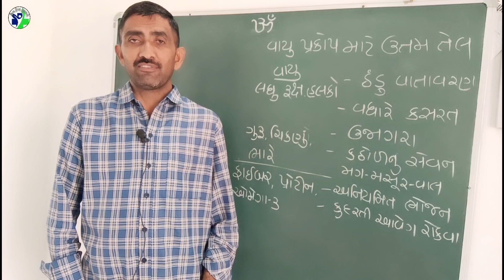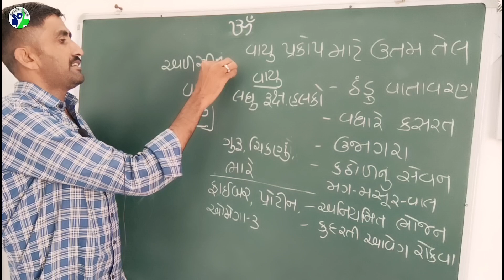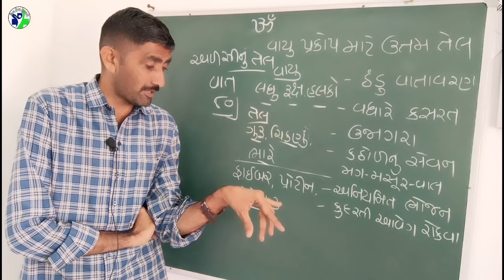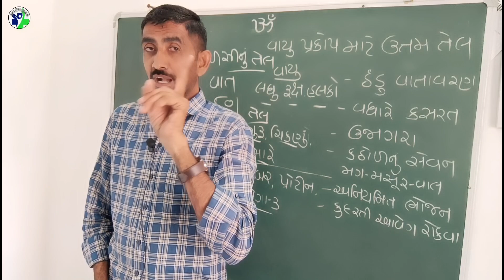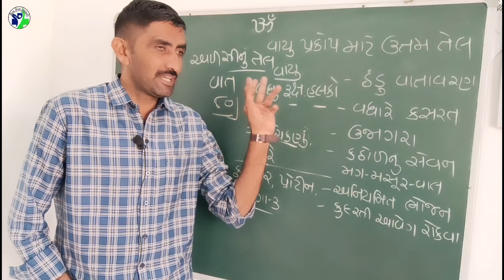વાત પ્રકૃતિ ઓછી કરતુ તેલ, વાયુથી થતા 80 જાતના રોગો મટાડે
वात प्रकृति तेल और गैस से होने वाले 80 प्रकार के रोगों को ठीक करती है
Vata Prakriti cures 80 types of diseases caused by oil and gas

◆◆◆ Follow us ◆◆◆